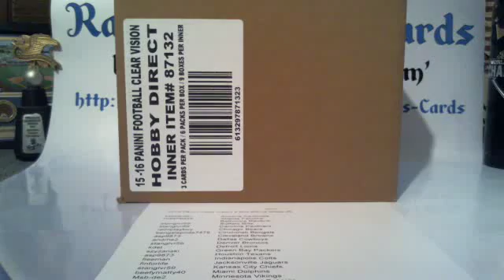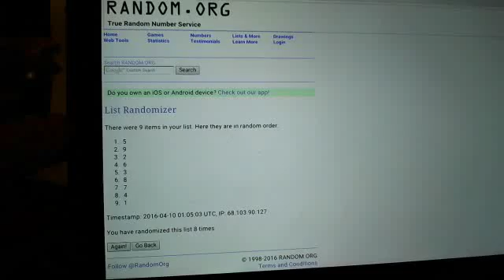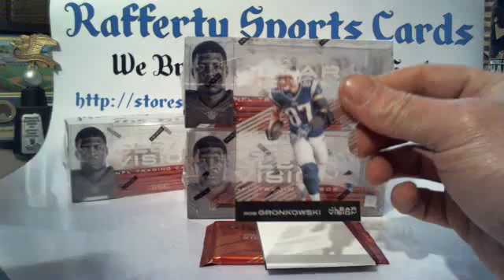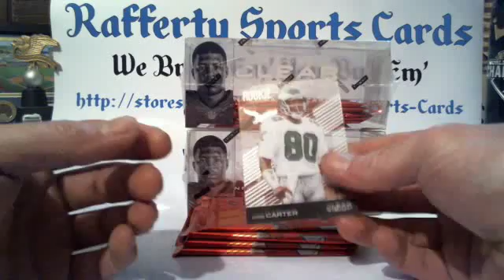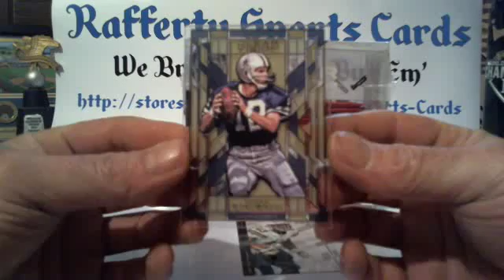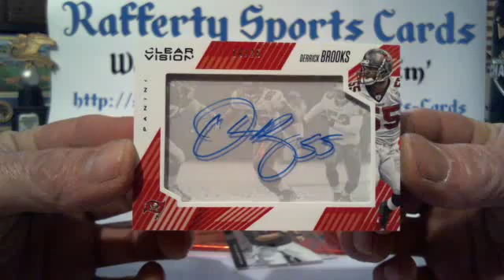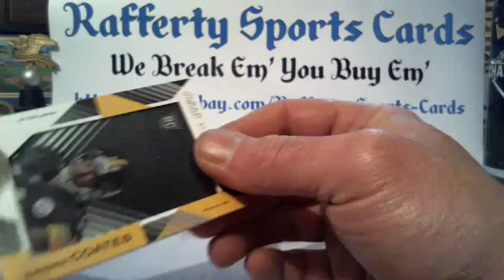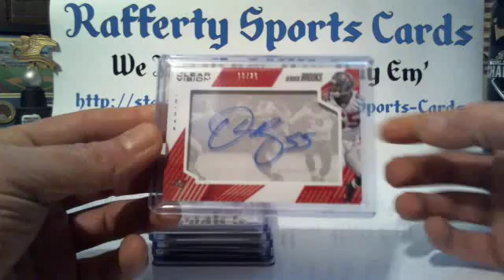2015 Panini Clear Vision Football 4bx Bonus Break #5 Recap and the End